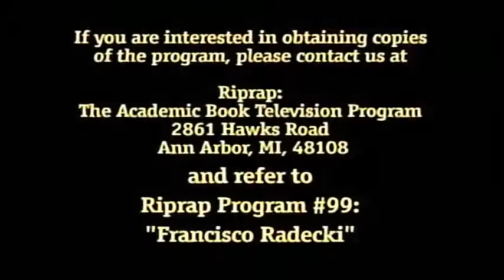Episode #99 Father Francisco Radecki